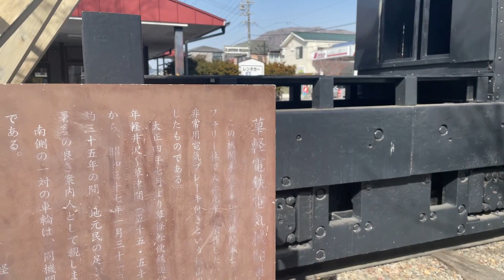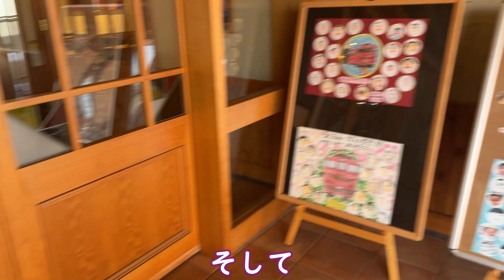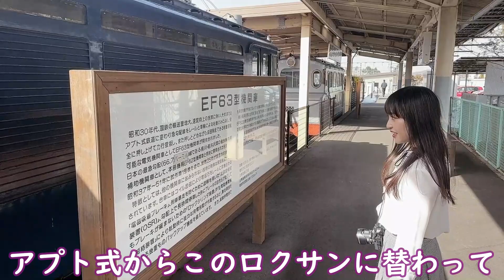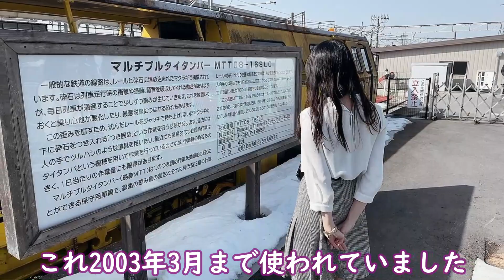碓氷峠越えの歴史を学べちゃう駅ナカ鉄道博物館【しなの鉄道軽井沢駅】#50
大正11年竣工。
まさに大正ロマンな駅、しなの鉄道軽井沢駅を今回はご紹介！
ただモダンなだけではなく、ミニ鉄道博物館といえるほど
軽井沢の歴史を組んだ車両がいっぱい展示していたり
お子さんも大喜びなかわいい遊具があったり
大人も大喜びな美味しいレストランもついてる素敵すぎる駅！

ある列車にのると、かつて皇族の方などが使っていた貴賓室で
ゆったーり列車を待つこともできるんです！

୨୧┈┈┈┈┈┈┈┈┈┈┈┈┈┈┈┈┈୨୧
次回の更新は、3/26（土）予定！
観光列車「ろくもん」の美味しい旅です。
またのご乗車お待ちいたしております♪
୨୧┈┈┈┈┈┈┈┈┈┈┈┈┈┈┈┈┈୨୧